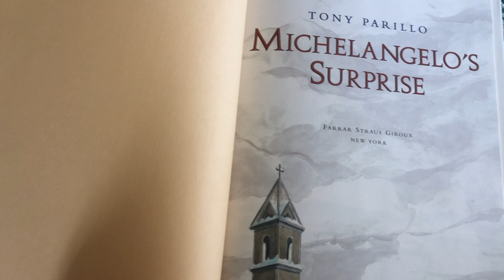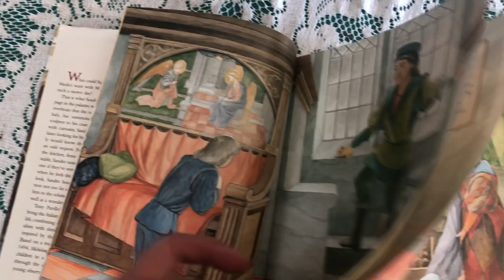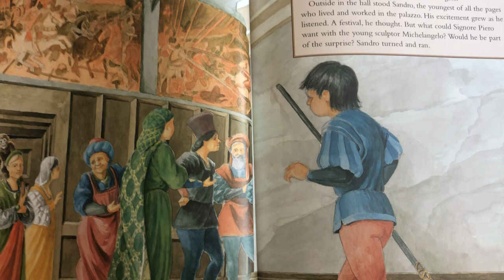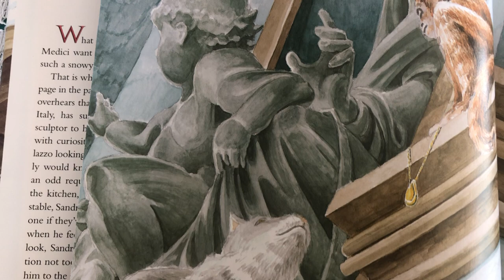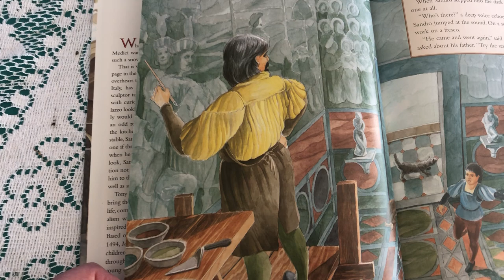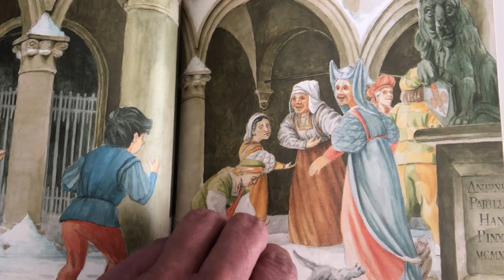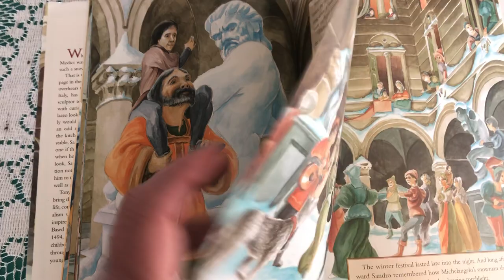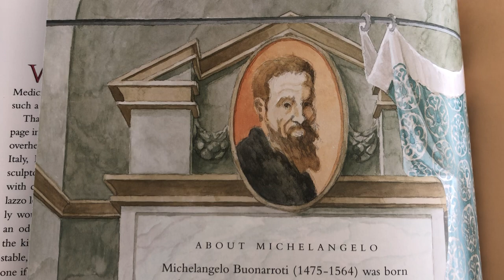"Michelangelo's Surprise," by Tony Parillo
The reading of the children's book, "Michelangelo's Surprise," by Tony Parillo. Published by Farrar Straus Giroux New York, 1998